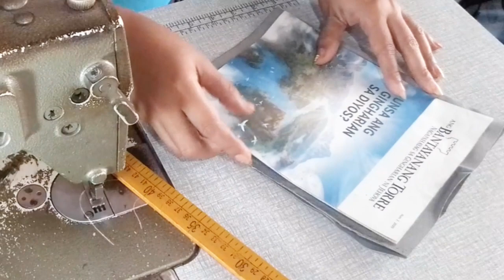MAGAZINE HOLDER MADE FROM RECYCLED MATERIALS/SIMPLY,MAGANDA,MADALING GAWIN